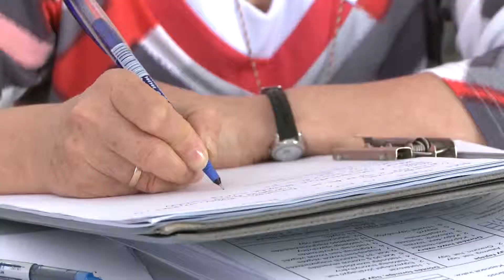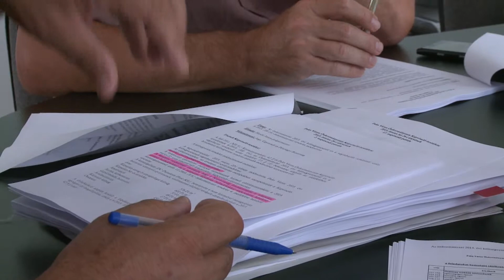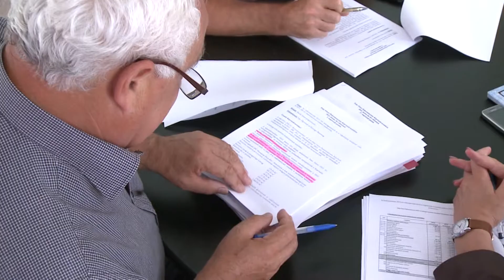Ülésezett a képviselő testület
Módosították az energia megtakarítást eredményező beruházások önkormányzati támogatására kiírt pályázat tartalmát a hagyományos illetve iparosított technológiával épült lakások, lakóházak esetében egyaránt, ezzel együtt a beadás idejét. Erről rendkívüli ülésen döntött a paksi képviselő testület. A grémium összesen 17 témát tárgyalt.